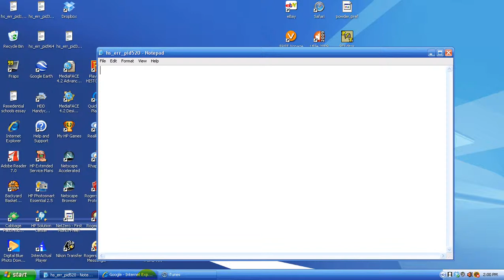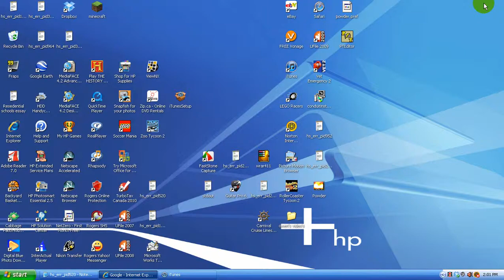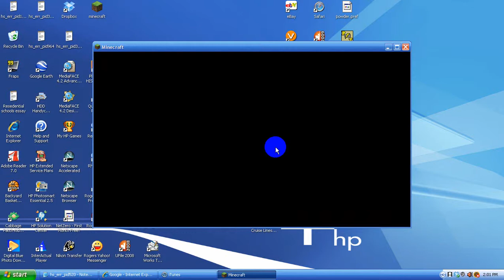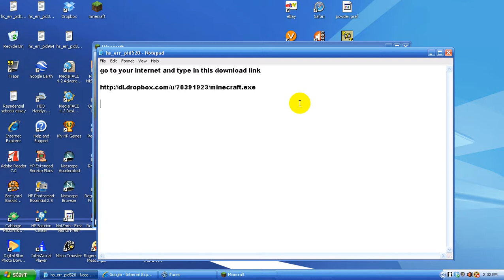Free Minecraft download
Download link right here